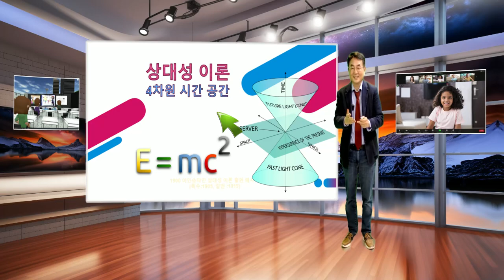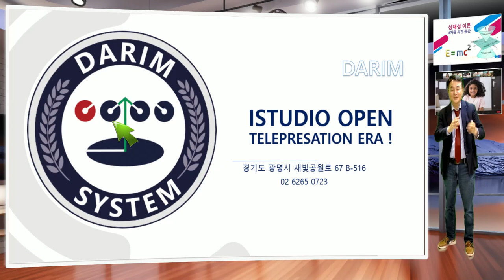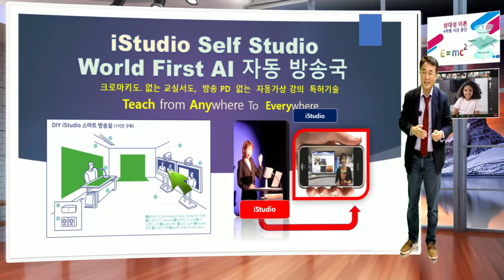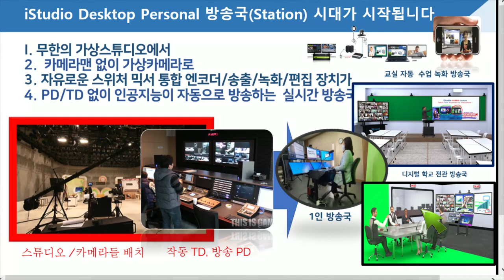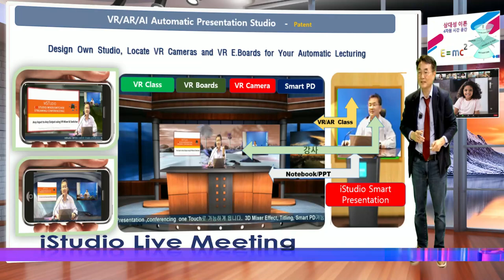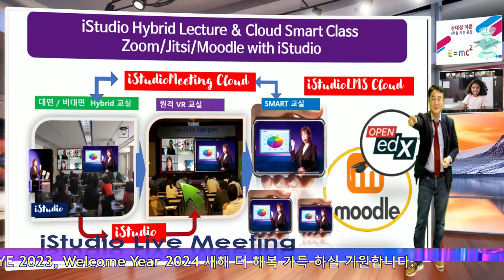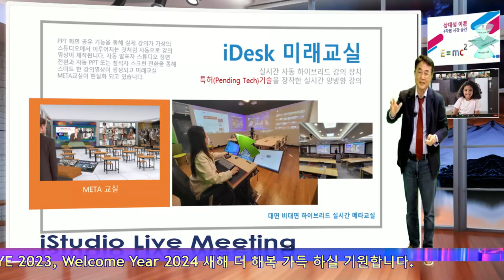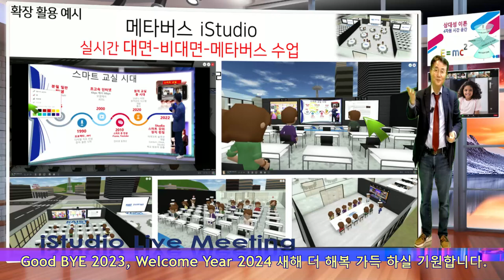iStudio와 아인슈타인 시공간 Tele-Presentation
그동안 방송의 문화를 대중화 하기 위한 다림 iStudio의 기술 설명